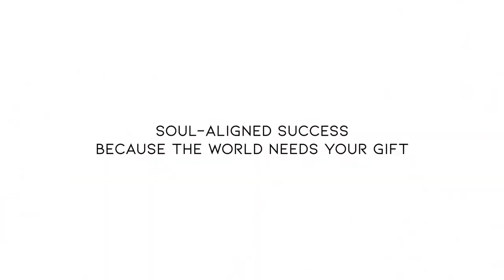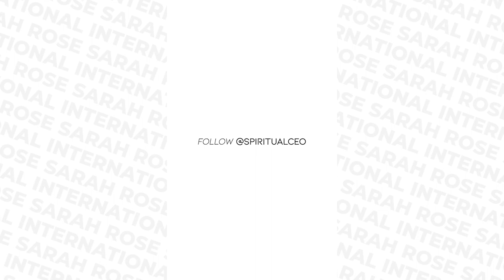EP 36 - Are You Struggling To Share Your Message Consistently Online?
Are you a spiritual coach struggling to share your message online? If so, this episode is for you!

Namaste!